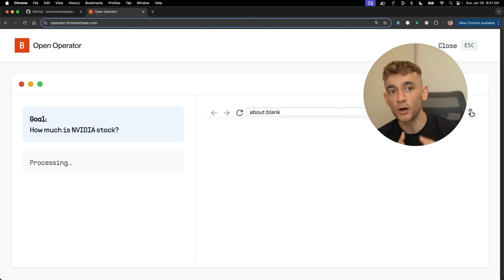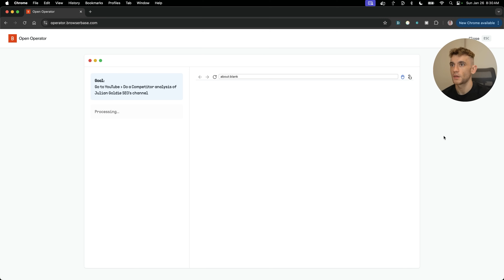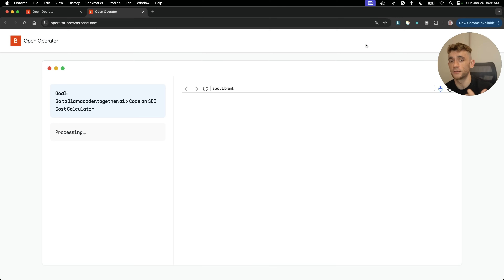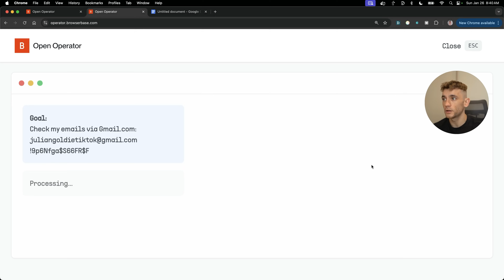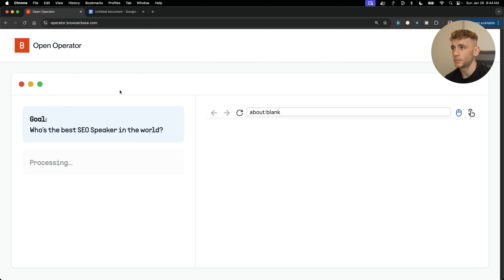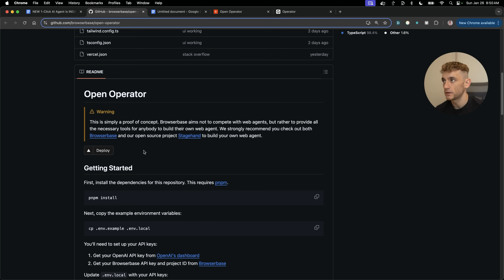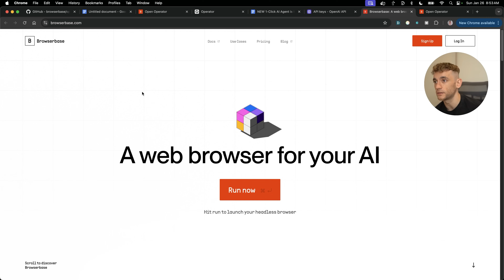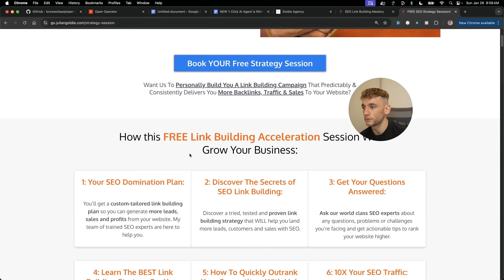NEW 1-Click AI Agent is INSANE (FREE!)! 🤯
- PLUS get 25% extra FREE on long term contracts!

Revolutionize Your Workflow with Open Operator: The Free AI Agent

Discover the game-changing Open Operator AI agent that effortlessly performs tasks such as coding websites, browsing YouTube, and conducting competitor analysis without the need for logins, API keys, or technical setups. In this video, we'll demonstrate its incredible capabilities, including how to use it for free, host it locally, and maximize its potential. Whether it's building SEO tools or automating email tasks, Open Operator simplifies your workflow and outperforms costly alternatives like ChatGPT operator. Join us as we explore this powerful tool, and check out our free SEO course packed with valuable tips, strategies, and a community of experts.

00:00 Introduction to the Revolutionary AI Agent
00:44 Getting Started with Open Operator
00:57 Demonstrating Open Operator's Capabilities
03:11 Advanced Uses and Features
06:48 Comparison with ChatGPT Operator
08:17 Hosting Open Operator Locally
09:59 Conclusion and Additional Resources